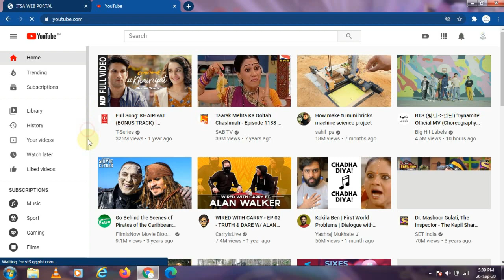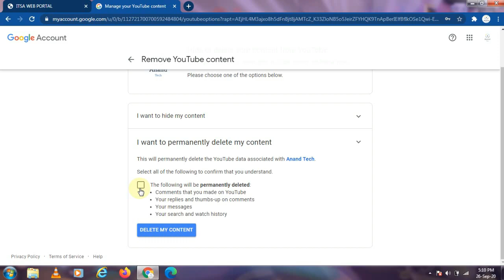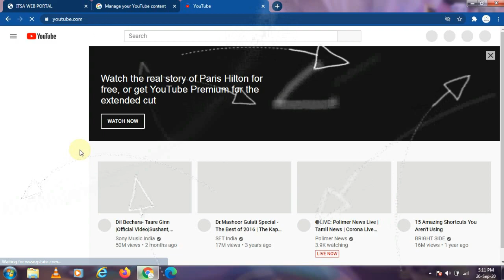How to delete any youtube channel 😊🤩